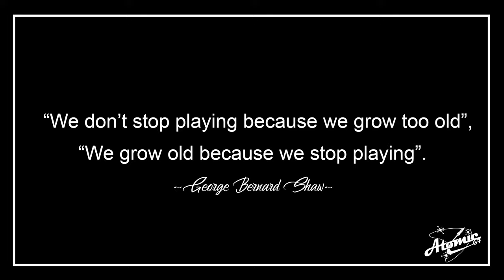LAKE [The Game] - PART 5- I SMELL A RAT-1440p-60fps HD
Welcome to Lake-episode 5 on the Atomic 67 Gaming channel.

It's September 1, 1986. You take on the role of forty-something Meredith Weiss, who returns from the big city to her quiet hometown. She exchanges her busy career at a software company to fill in for her dad, the local mail carrier.
Whatever happens, at the end of her stint she'll have to make up her mind: return to her demanding job in the big city, or stay in the town she grew up in?
Consider sending me a one time tip or become a monthly supporter for as little as 1 dollar.
Monthly Supporters will receive access to The Atomic Colony Discord.
 PC Specs as of January 2022
Console Specs
PlayStation 4 Pro 500 million Limited Edition
CREDITS AND OTHER HELPFUL LINKS
Music and other forms of media are provided by these great, paid subscription services.